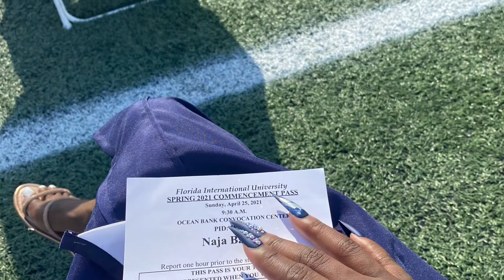I graduated! FIU Graduation Ceremony Spring 2021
“We did it Joe” Hi my loves, I am so happy and proud to say that I have graduated from Florida International University in Miami, Florida. This was such a short (LOL you thought I was going to say long -no) journey. Even though the commencement ceremony was outside due to COVID-19 and super hot I am happy to say that I had the chance to walk across the stage. I would like to thank Black Student Union, Minority Association of Pre-Health Students, American Medical Student Association, and a huge thank you to the Sigma Pi Chapter of Alpha Kappa Alpha Sorority, Incorporated. I have met so many people through these lovely organizations. Thanks for all of the support.